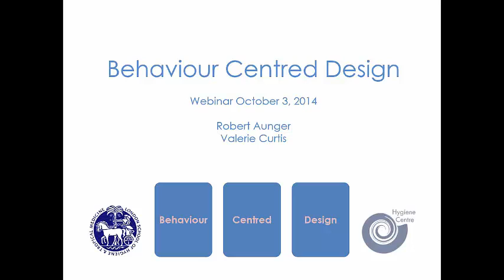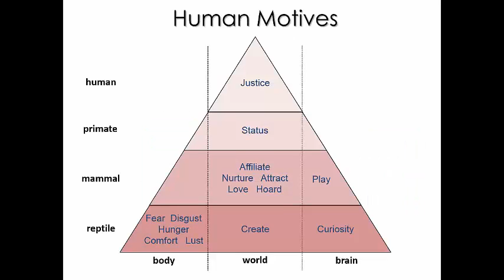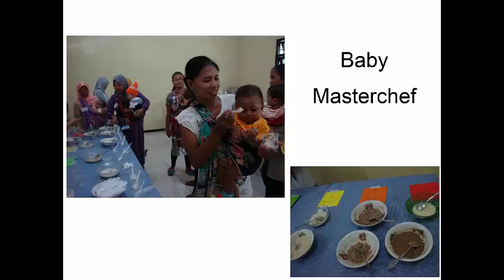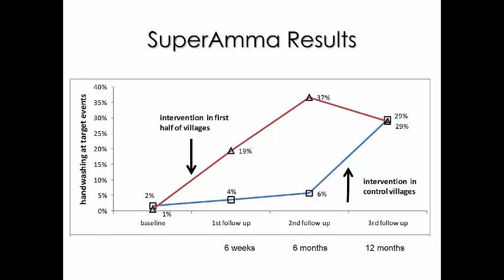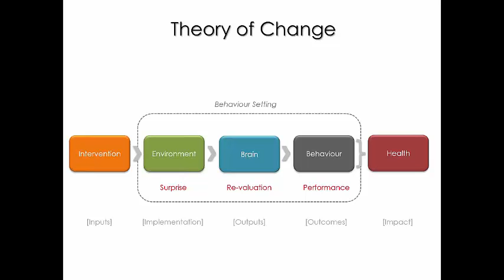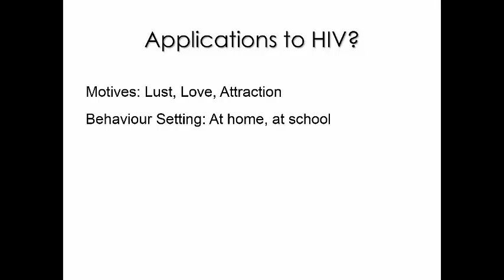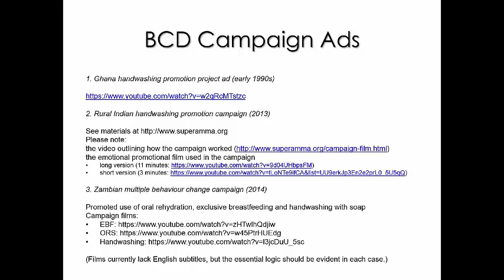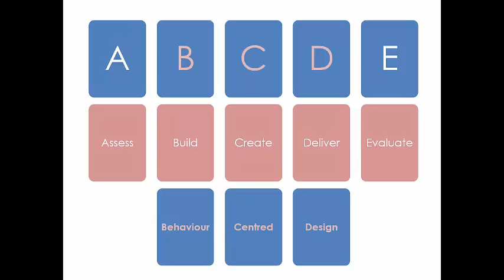Behaviour Centred Design Webinar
This webinar presentation covers the basic approach of behaviour Centred Design (BCD) with some examples. It is Presented by Val Curtis and Robert Aunger to a group interested in prophylactic reduction of HIV contraction risk.